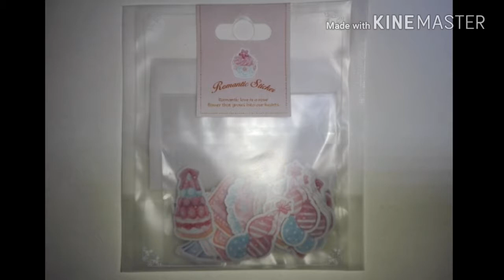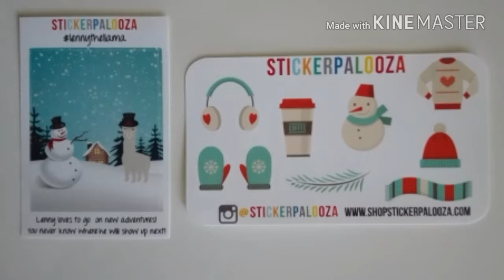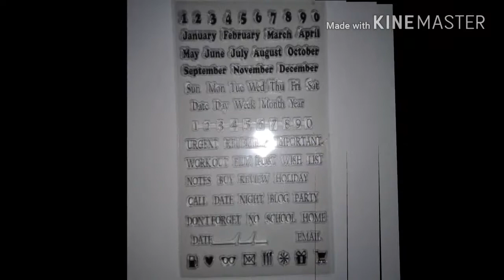Acquisti per Agenda 1°!!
Ciao a tutti!! Un video semplice dove vi faccio vedere gli acquisti che ho fatto per la mia agenda.
Ho comprato la maggior parte delle cose sul sito AliExpress, dove la consegna e molto lunga ma I prezzi sono tutti molto bassi!! Alcune cose, invece, dal sito Etzy.